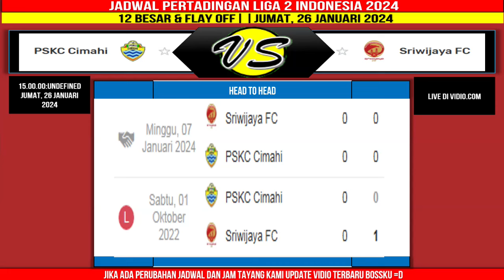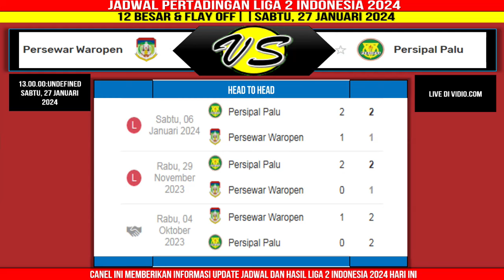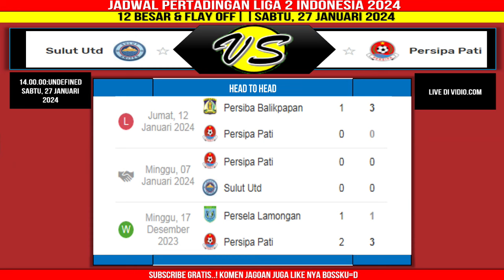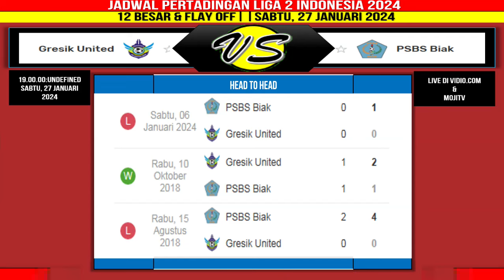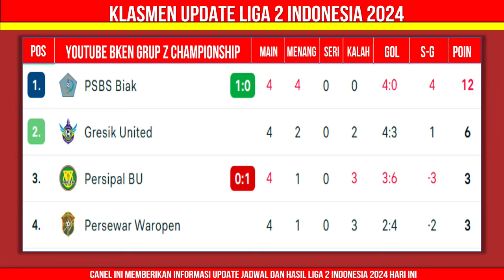Jadwal 12 Besar Pegadaian Liga 2 2024 - Persela vs Malut- Deltras vs Bekasi City - Live Indosiar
Jadwal 12 Besar Pegadaian Liga 2 2024 - Persela Lamongan vs Malut United - Deltras Sidoarjo vs Bekasi City - Live Indosiar

Heat To Head dan Statistik
berikut jadwal 12 besar & playoff degradasi liga 2 2023/2024:
persipura vs persekat
fc bekasi city vs deltras fc
persijap vs persiba
kalteng putra vs pscs
persipa vs sulut united
sada sumut vs perserang
sriwijaya fc vs pskc
malut united vs persela